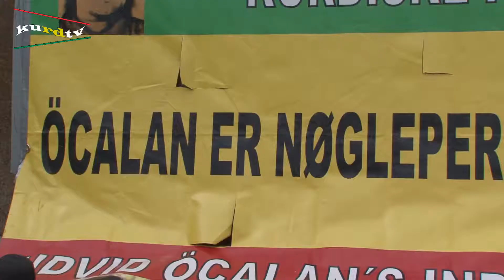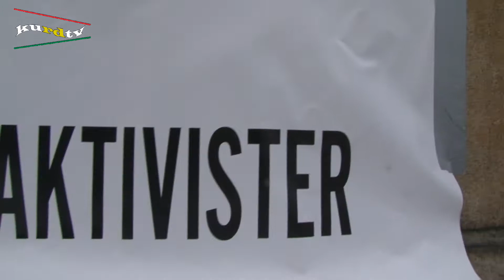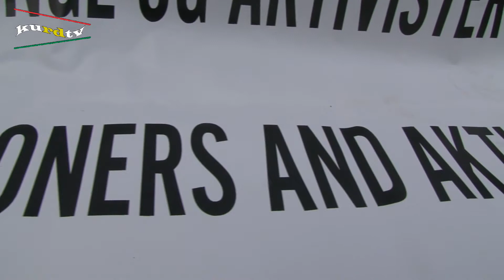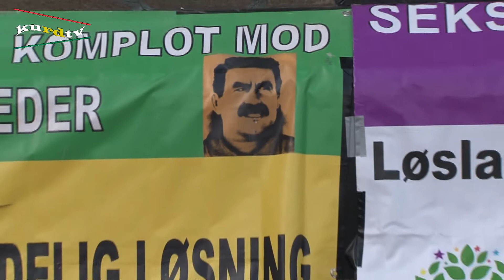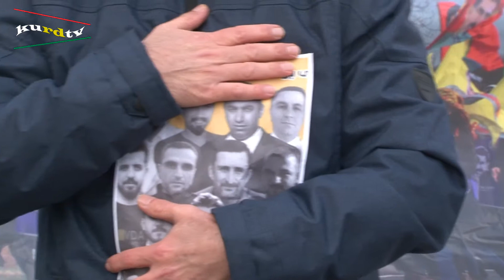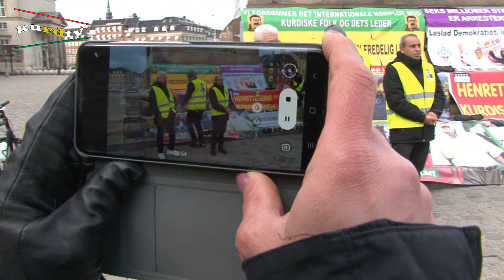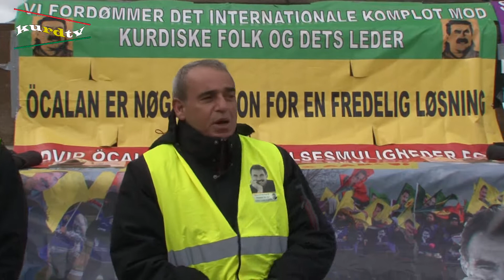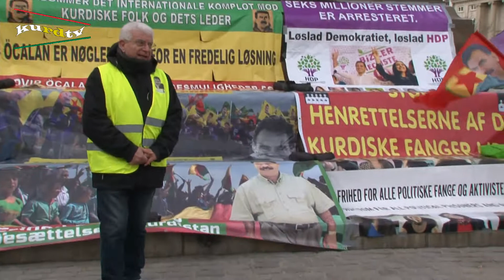bijî serok apo